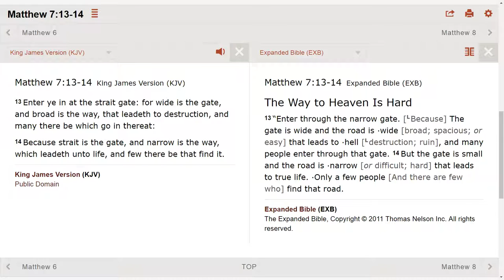There are more people going to hell than heaven (are you going to be the next one).